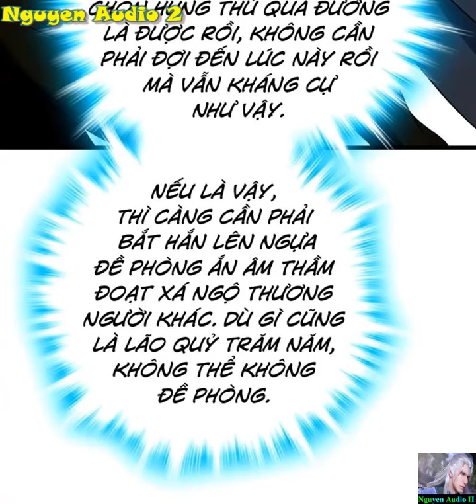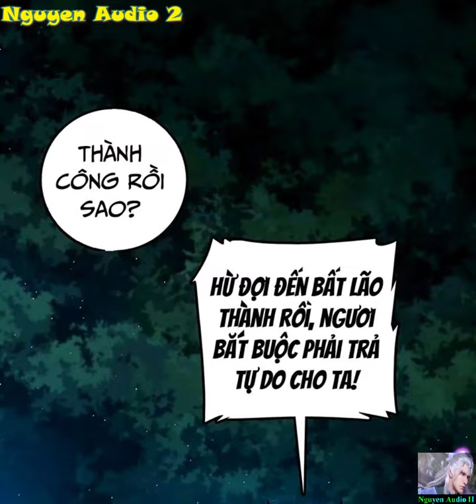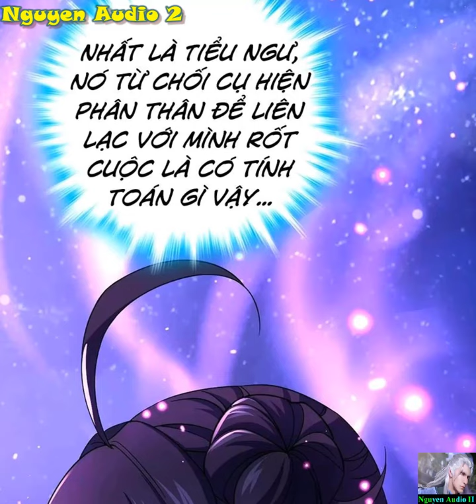Đại Vương Tha Mạng Tập 750|Đại Vương dựa vào hệ thống thu cảm xúc tiêu cực để mạnh lên